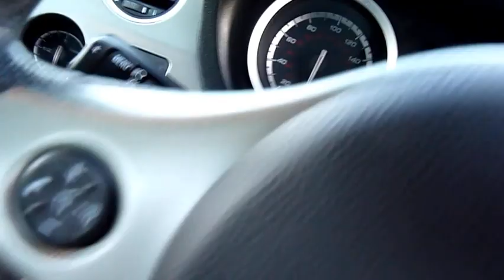Alfa 159 3 2 Lusso RV58DWP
Alfa Romeo 159 3.2 Lusso